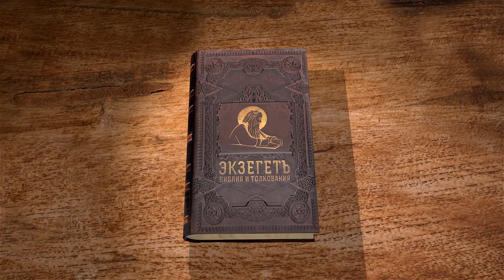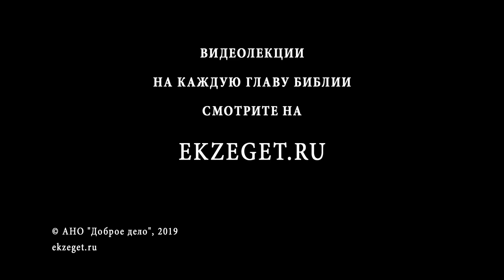Книга Есфири. Глава 3. Протоиерей Олег Стеняев. Ветхий Завет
Есфирь - новая царица Персии. Это образ новозаветной церкви. Царь отвергает предыдущую царицу, также как и Христос отвергает до времени ветхозаветную церковь.